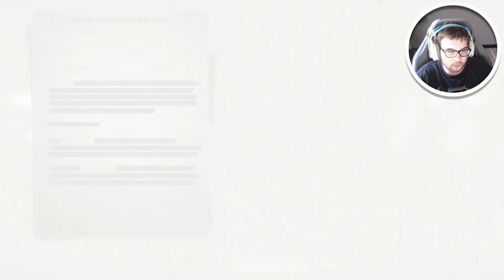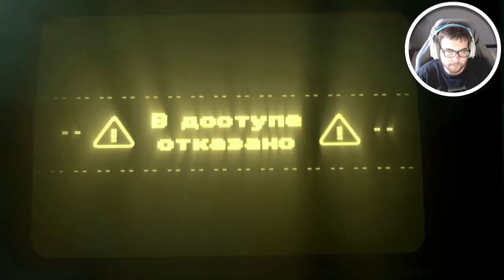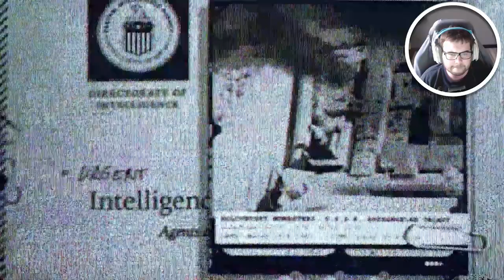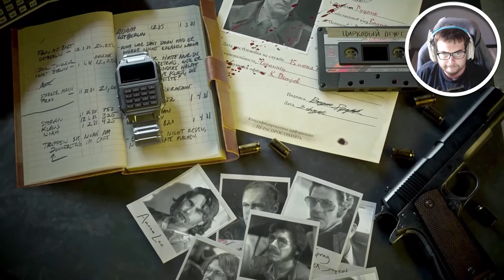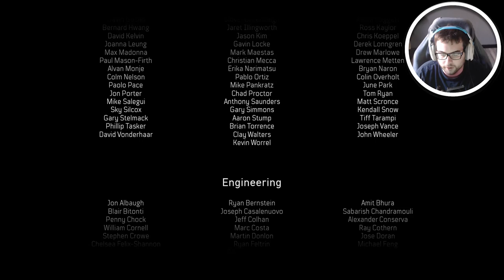Call of Duty Black Ops Cold War Part 5 FINISHING UP THE BEST CALL OF DUTY CAMPAIGN IVE EVER PLAYED!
Call of Duty Black Ops Cold War Walkthrough Gameplay includes campaign mission of the Call of Duty Black Ops Cold War Single Player Story Campaign for Playstation 4 (PS4 Pro), Playstation 5 (PS5) Xbox One X, Xbox Series X, PC. This Call of Duty Black Ops Cold War Story Campaign Walkthrough will include the full game, full ending, and full walkthrough. Call of Duty Black Ops Cold War 100% Walkthrough will include my commentary, all missions, all chapters, all cinematics, all cut scenes, all story missions, all main missions, all DLC, all Single Player sidequests Missions, all secrets, all places explored, all hidden areas found, a how to guide, all craftable items crafted, detailed walkthrough of the campaign, all vehicles, all weapons, the level cap maxed out, and the Ending, of course.